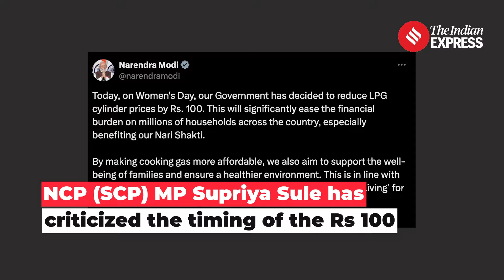NCP (SCP) MP Supriya Sule Criticizes Timing of Rs 100 LPG Cylinder Price Reduction | PM Modi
LPG Cylinder Price: NCP (SCP) MP Supriya Sule has criticized the timing of the Rs 100 reduction in LPG cylinder prices, questioning why it took nine years for the government to implement such a measure. Sule suggests the move is politically motivated, coinciding with the upcoming elections, and challenges the government to match the previous cylinder price during their tenure.